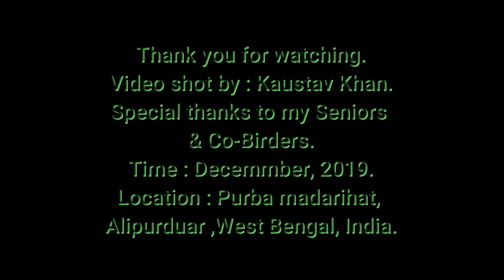Oriental pied hornbill (Anthracoceros albirostris).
Time : Decemmber, 2019.
Location : Purba madarihat, Alipurduar ,West Bengal, India.